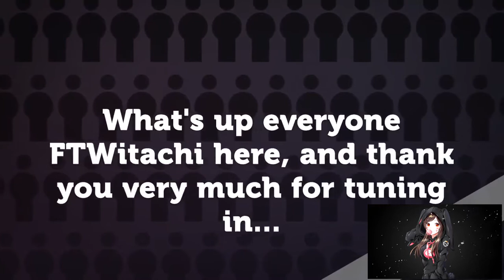TIRIGARDE SOUND | BATTLE FOR AZEROTH ALPHA | PART 10 | WORLD OF WARCRAFT 🎮🎮🎮